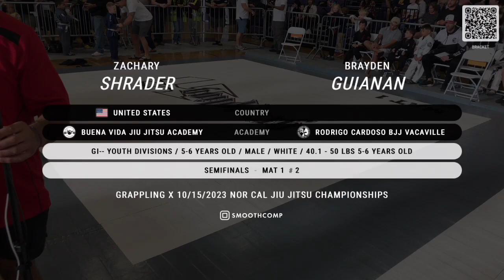Mat 1 October 15th, 2023 Sacramento